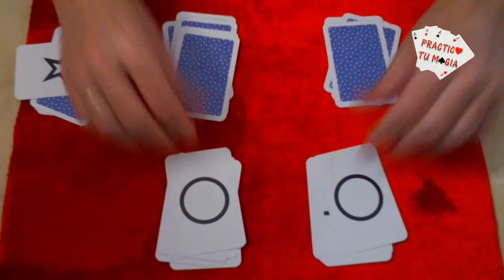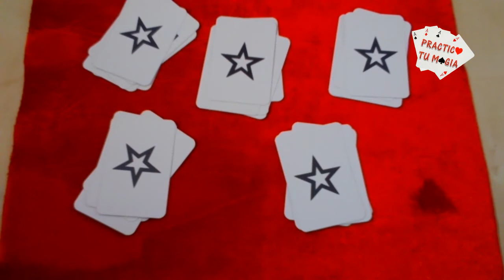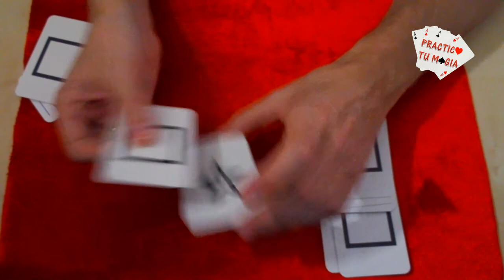Trucos con cartas fáciles de hacer - Parejas iguales ESP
Truco de cartas revelado, juego con cartas ESP (extrasensory perception) donde el espectador sin saberlo elegirá la carta que es igual a las parejas. Practica tu magia.